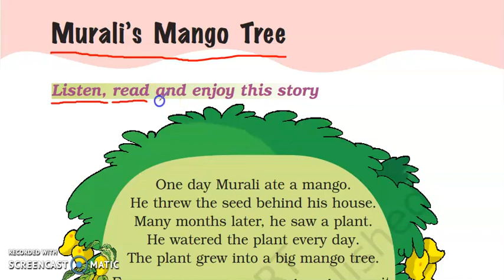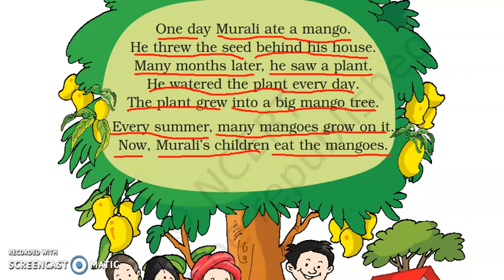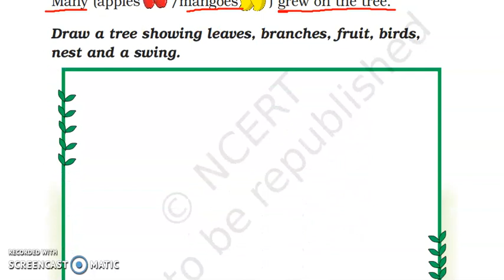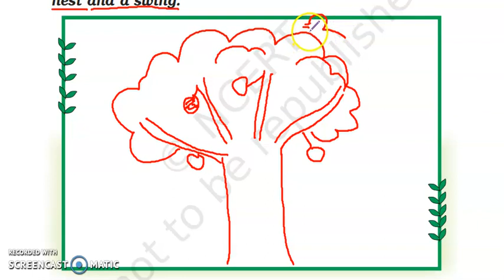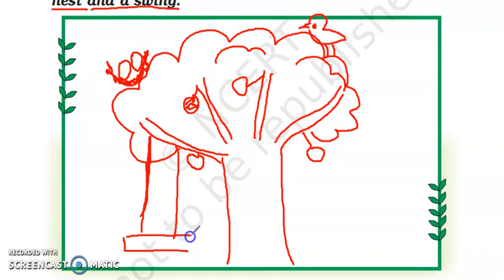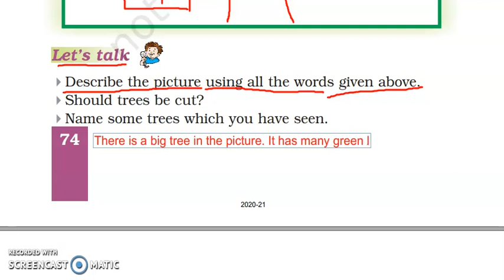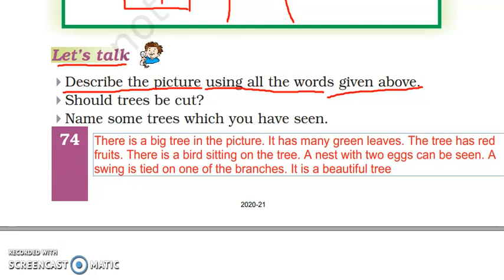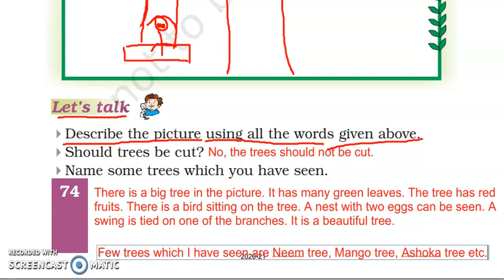Murali's Mango Tree/ Explanation in Hindi/ CBSE NCERT 2020-2021/ Marigold Grade 1 English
Here is word to word explanation of the chapter Murali's Mango Tree. Happy Learning.